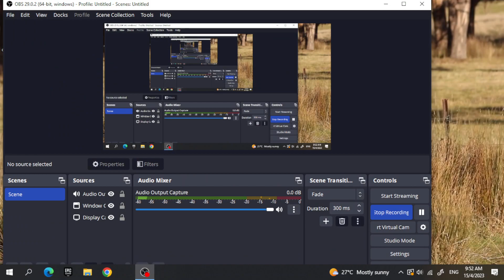roblox we play car crushers 2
there's pet simulator doodle sky in car crushers 2